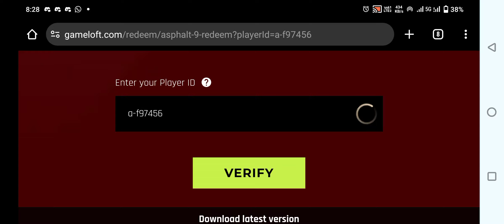Asphalt 9 🆓🎁 - New LIMITED TIME REDEEM Code - Hurry Up!! Claim FAST 🥳 1-Mar-2024